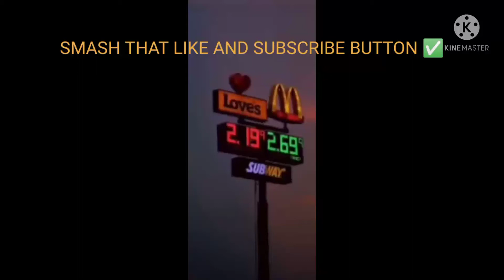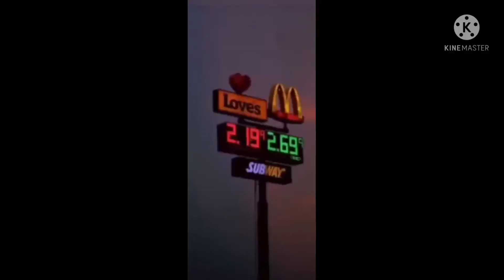Different child hood sleepovers part 2